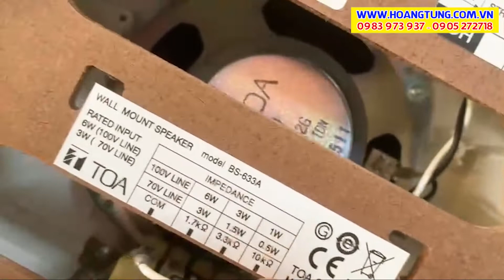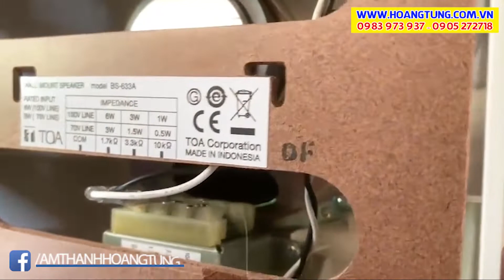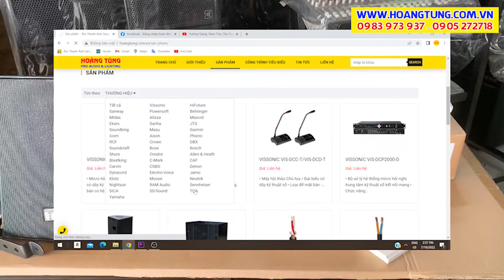TOA BS-633 // LOA HỘP TREO TƯỜNG CHO THÔNG BÁO, NHẠC NỀN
• Loa hộp treo tường công suất 6W
- Thích hợp cho Trường học, Cửa hàng, Siêu thị, Phòng khám, ...